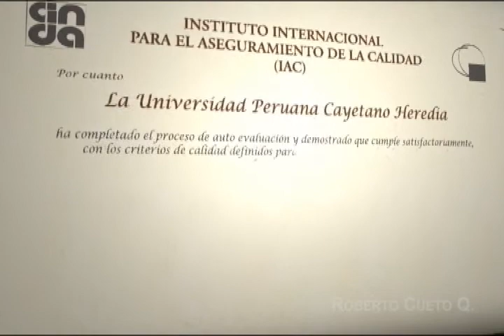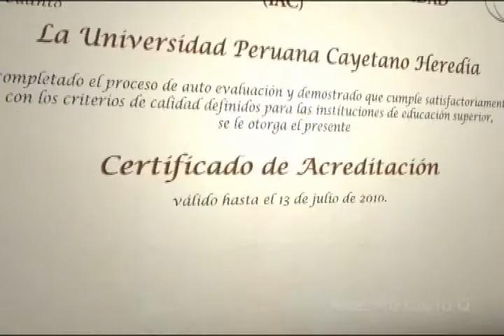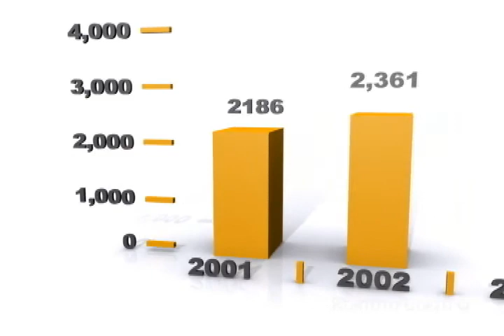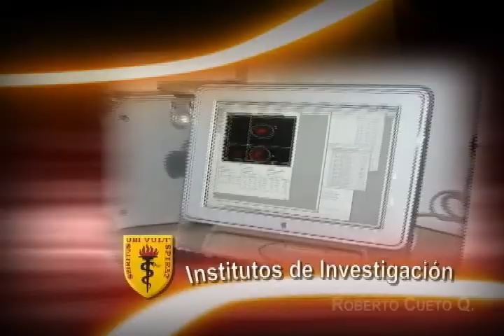Roberto Cueto - Reel 2009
Programas usados Adobe After Effects, 3ds Max, Adobe Premier, Adobe Photoshop, la musica es de The Killers"Read My Mind".